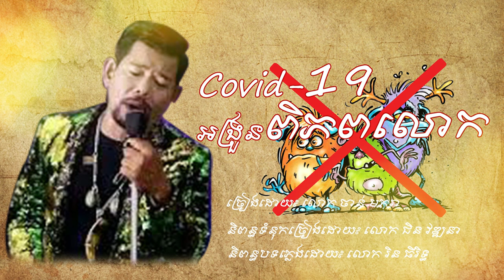covid-19 អង្រួនពិភពលោក / ច្រៀងដោយ លោក ចាន់ មករា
បទ៖ covid-19 អង្រួនពិភពលោក / ច្រៀងដោយ លោក ចាន់ មករា
អគុណសម្រាប់ការទស្សនា